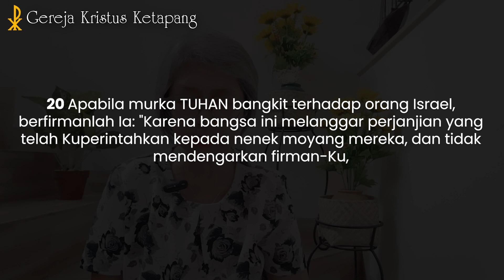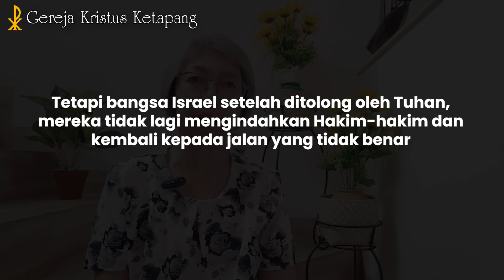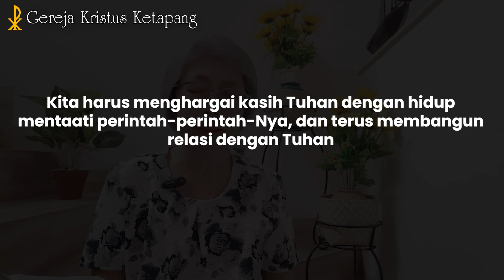Renungan 17 November 2023 - Hakim-hakim 2 : 16 -23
GKK Menyapa - 17 Nopember 2023

Bacaan Alkitab : Hakim-hakim 2 : 16  -23
Pembicara : Pdt. Em. Puspa Noviana